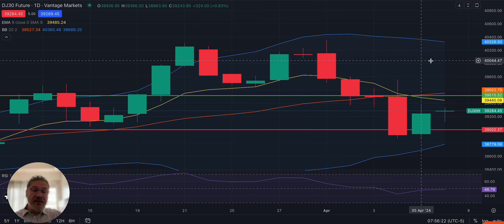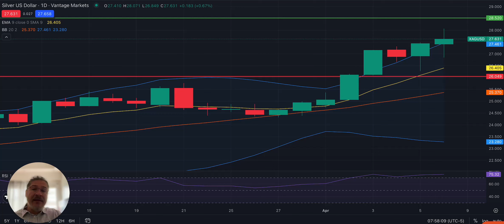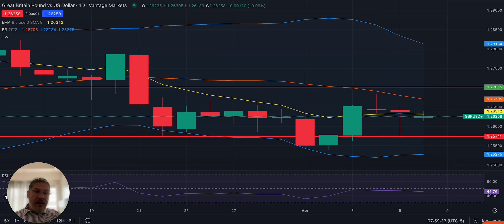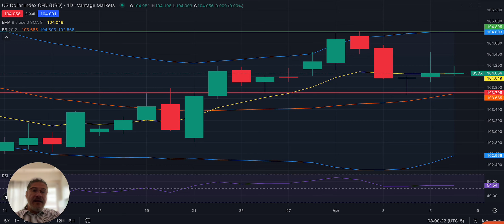08/05/2024 | Analisis del Mercado | Pre-Apertura